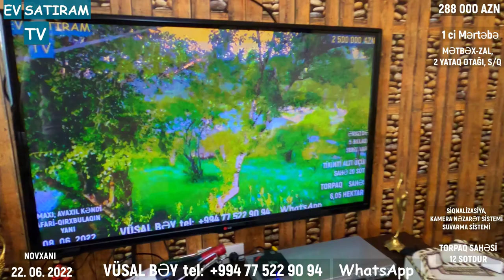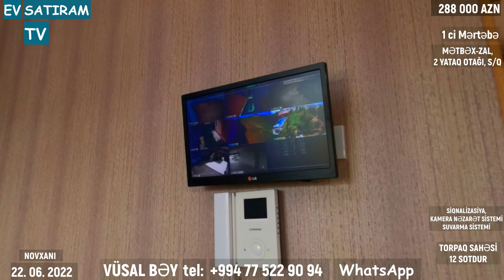QİYMƏT DÜŞDÜ! 272 000 (288 000) MANATA HOVUZLU BAĞ EVİ SATILIR NOVXANIDA/ EV SATIRAM TV